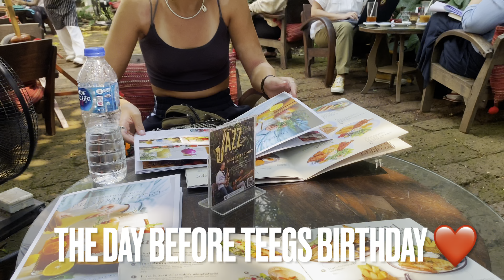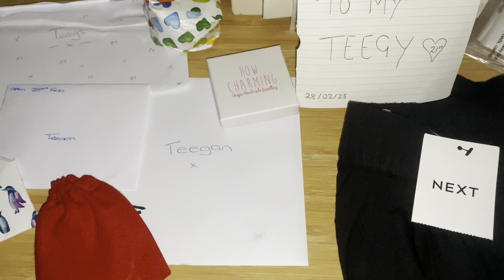MY BESTFRIEND FLEW HALF WAY ACROSS THE WORLD TO SURPRISE ME FOR MY🎂21ST😭 *EMOSH*/Birthday Vlog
HEY GUYS! It’s my 21st Birthday ( Teegan ) my best birthday Ever! My bestest friend flew out to Thailand to surprise me! I had no idea! It was also Jamie’s birthday too! We went to a elephant ￼ sanctuary and it was amazing to see the elephants!

We then did a little Hike to this unreal waterfall! Plus bamboo rafting and loads of good food and lots of cocktails and beers after!!

Our next vlog is in Pai with char and Jamie, So keep your eyes peeled for that!!

Still cannot get over she flew all this way for me! Forever grateful to char and Jamie for making my birthday!! I will never forget the memories we have made!

THANK YOU FOR ALL  FOR THE SUPPORT AS ALWAYS

SEEE YOUUUU

Teegs and mai x